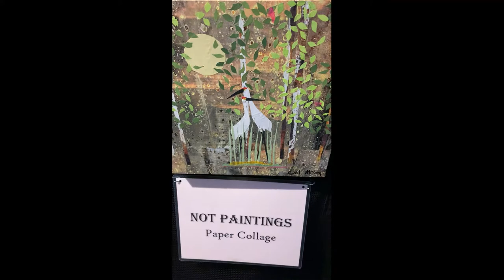Babcock Ranch Art Show 2022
Video of the Babcock Ranch Art Show 2022

Join the FB Group: Inside Babcock Ranch